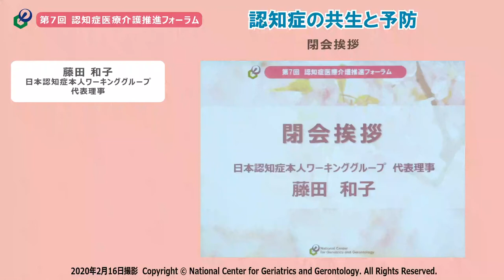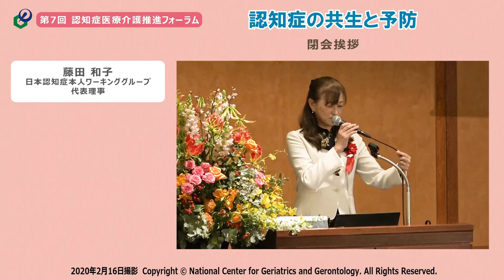⑩第7回 認知症医療介護推進フォーラム 閉会挨拶 藤田 和子（日本認知症本人ワーキンググループ 代表理事）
令和2年2月16日に開催された第7回 認知症医療介護推進フォーラムの動画です